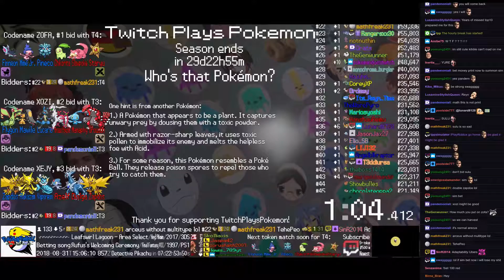Twitch Plays Pokémon Battle Revolution - Matches #128072 and #128073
#128072 [Blue: Golem (Stadium 2), Pidgey (Stadium 2), Meowth (Stadium 2)] vs [Red: Smeargle (Stadium 2), Electabuzz (Stadium 2), Kingler (Stadium 2)]

10:46 : #128073 [Blue: Lucario (u-Physical), Mawile (u-Mega), Flygon (u-Offensive)] vs [Red: Arceus Psychic (Psychic-Moone), Manaphy (u-Defensive), Groudon (u-Defensive)]